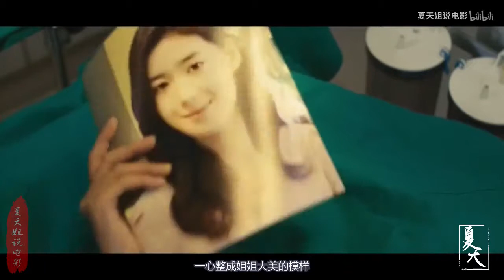《夏天姐说电影》小姨子爱上姐夫，悄悄去整容想要变成姐姐的模样，谁知姐夫是个吃人的妖鬼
《恐怖故事之绿豆红豆》